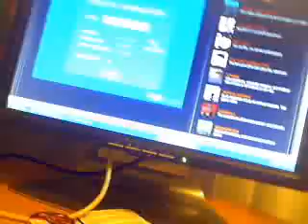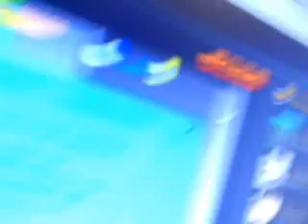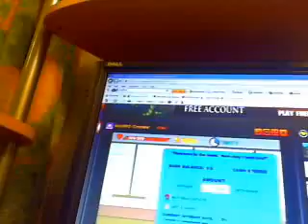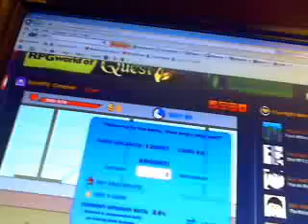stickRPG part two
hi98uin14's webcam recorded Video - November 01, 2009, 08:54 PM